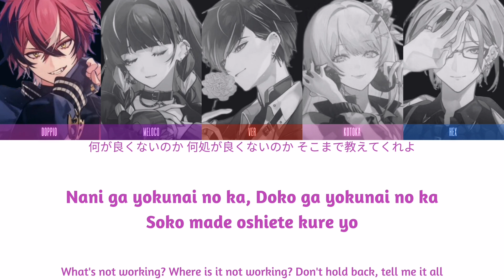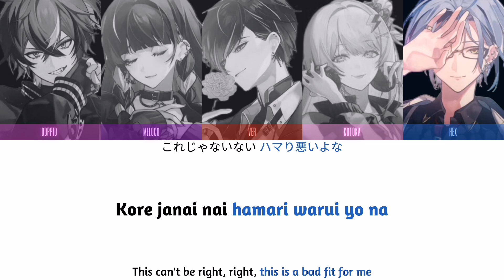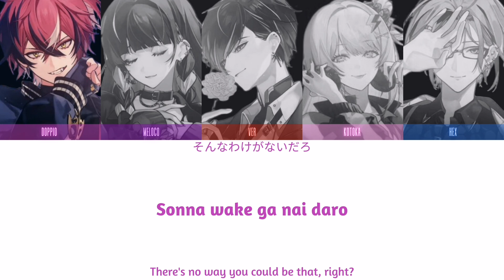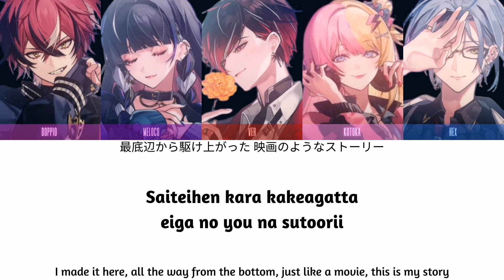XSOLEIL — Cinema (Lyrics)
[XSOLEIL]

[ARTWORK]

—Video: @__miaomeow__

[LYRICS]

dare mo ga totsuzen ni hajimatta
detarame na shinario no ue de
sore wa eiga no you na
marude eiga no you na
doko ni demo aru sutoorii

machigai darake no michinori da
marutsukerareru no wa ikutsu da
nani ga yokunai no ka
doko ga yokunai no ka
soko made oshiete kure yo

akegata no mousou
kichou na touhikou to
kanchigai no eiyuugokko
mou juutai shite nda
doushiyou mo koushiyou mo nai yo na
konna hazu ja nakatta yo natte
donna hazu datta nda yo natte
omoeba omou hodo

iya kore janai nai
hamari warui yo na
muite nai nai
ima sugu yamete shimau ka
sorya nai nai
itsu ni nareba boku wa
shuyaku ni nareru ndarou na

tarinaku naru tabi warattari
fueta nimotsu kazoete wa naitari
kitai suru hodo demo naku gakkari
semeru koto sura dekizu nayandari
sanzen to kagayaku machi no akari
sanzan datte kao no toorisugari
hajimeru nara ima! sou da na
mata yarou…
kore janai nai
muite nai nai
ima sugu yamete shimaeba
demo nanmankai to kurikaeshita
ashita ni kitai shite shimau nda

akegata no mousou
kanchigai no eiyuugokko
ano koro wa tashika ni atta nda
egakidashita mono ga atta nda
itsu no mani ka boku wa

nanika o enjiru no?
dareka o enjiru no?
sonna wake ga nai daro

mada kore ja…
mada koko janai nai
owari janai kara
muite nai nai
nara kakikaete shimae yo
hora daitai
itsumo itsu demo kitto
shuyaku wa boku dake daro

itsu no hi ka baibai
owari wa kuru kara
hakushukassai
egao de kaatenkooru
kaetai mirai wa koko ni atta
omou mama ni suki na you ni
kore wa sou da
saiteihen kara kakeagatta
eiga no you na sutoorii